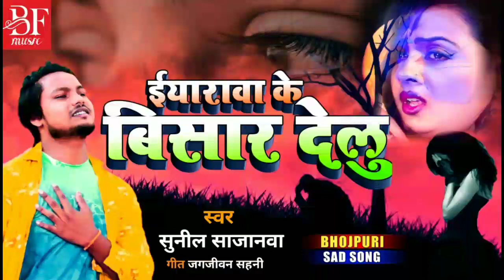HD sunil sajanwa 2021 ke bewafai DJ song bhojpuri 2021 ka Bewafai gana sunil sajanwa bewafai 5